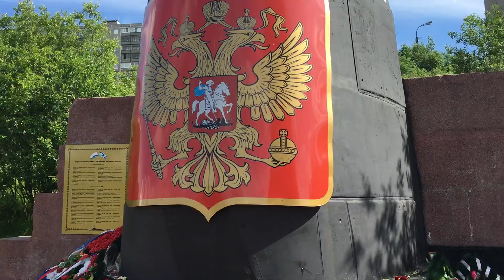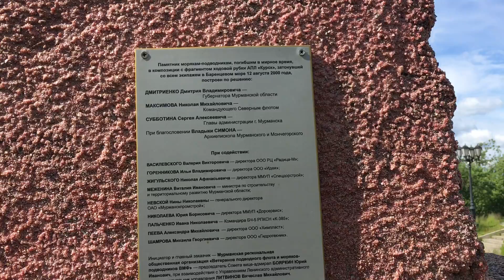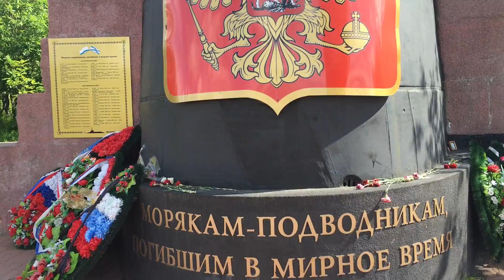Murmansk, Russia, July 2016 IMG 3763